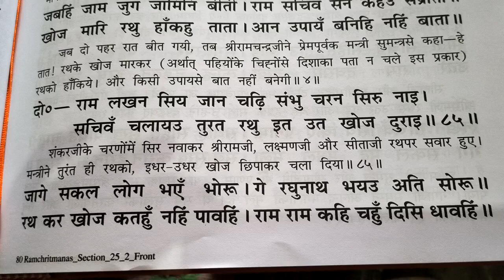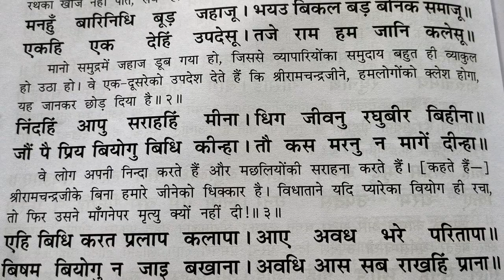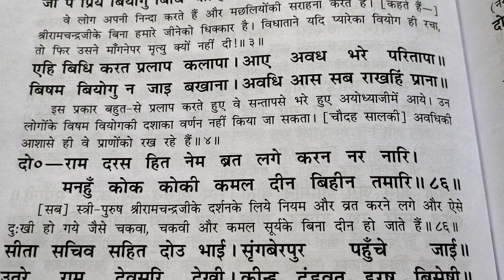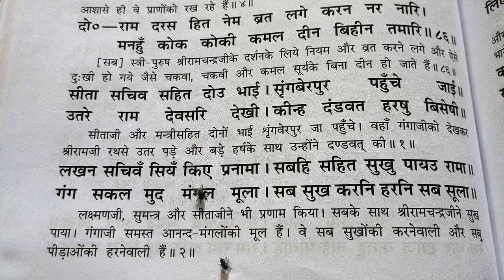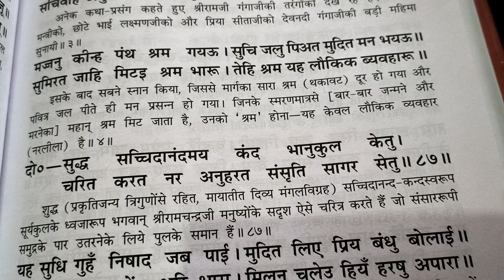बन जाते समय का दृश्य, रामचरितमानस, अयोध्याकांड दोहा 85 से 87